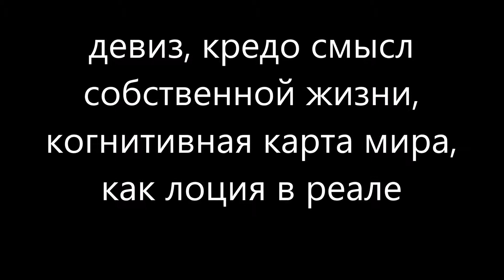девиз, кредо смысл жизни, когнитивная карта мира, как лоция в реале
Вы можете получить квалифицированную психологическую помощь
По скайпу, сеанс всего за 1200р
МОИ КОНТАКТЫ
Skype: yristreamlet
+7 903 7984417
Психологическая помощь on-line
МОИ КОНТАКТЫ
Skype: yristreamlet
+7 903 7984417